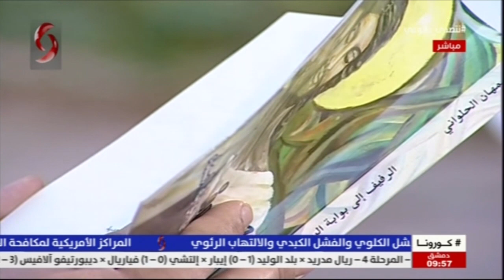اسمهان الحلواني - شاعرة وروائية | صباحنا غير 2020/10/3